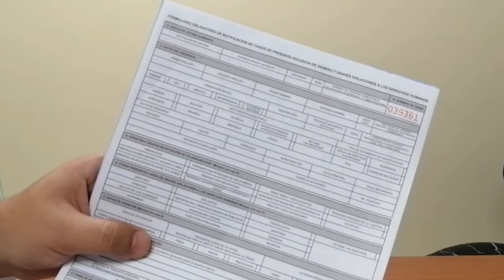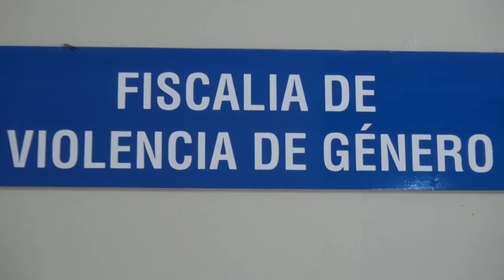SALA DE PRIMERA ATENCIÓN HOSPITAL - ALLY TV NAPO